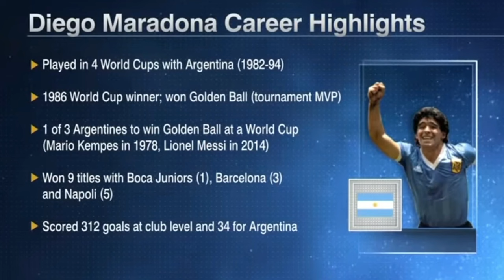Legends Talk About Maradona!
Legends of the game we love talk about Diego Maradona! A true pioneer and legend of the sport - We hand down memories through stories, so here are some stories of Maradona from first-hand accounts from other legends of the sport ... RIP to Diego Maradona and keep these great memories he has given us close to you!

Leave a comment on your favorite clip of the video and the next player I should do a "Legends Talk" video for!